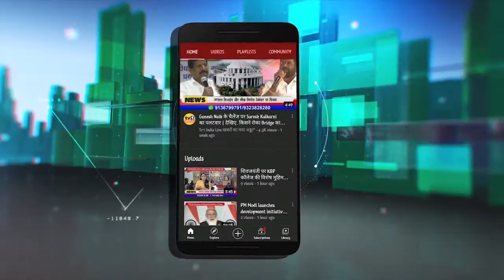BJP MLA Prashant Thakur : 75th Independence Day Wishes | स्वाधीनता दिवस की शुभकामना